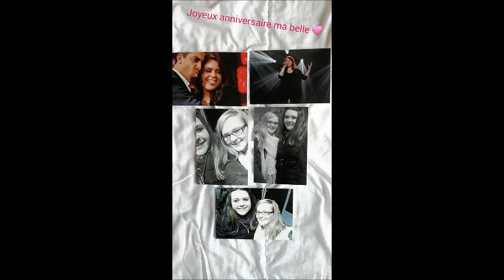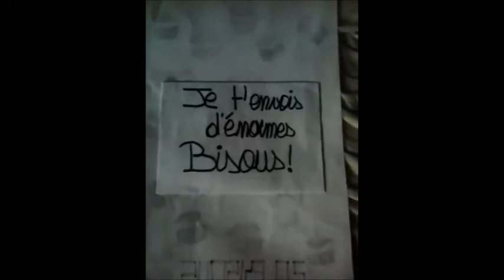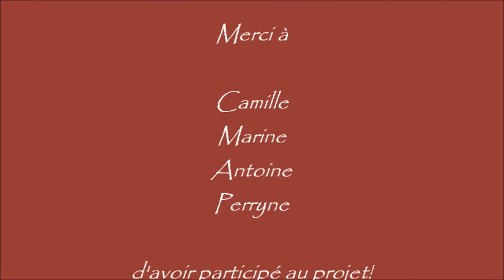Joyeux anniversaire Amélie